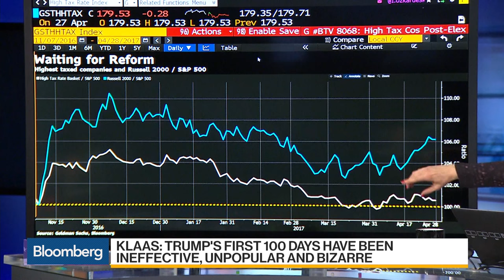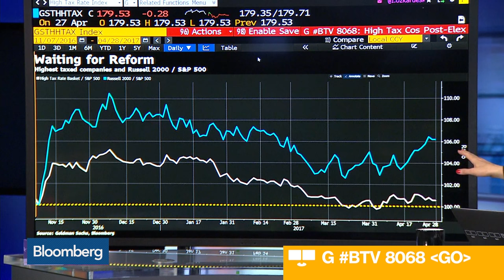LSE Says Trump Has No Major Achievements in 100 Days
Brian Klaas, fellow in comparative politics at the London School of Economics, discusses President Trump's first 100 days in office and why it is an important benchmark. He speaks on "Bloomberg Daybreak: Europe."